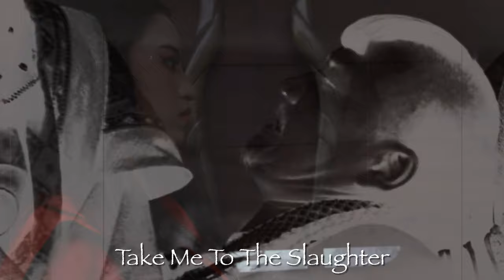Falck - Blood Of Khan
Falck - Blood Of Khan ~ Special Guests: Dano Hibbs & Evie Austin

Recorded, Mixed & Mastered @ No Gain, No Pain Studio
by Sid Falck.

Song Written and performed by Sid Falck except:

Lead Guitar Performed by: Dano Hibbs

Lead Guitar Recorded @ ToneDragon Studio, Dallas, TX
by Dano Hibbs

Bass Guitar Performed by: Evie Austin

Bass Guitar Recorded @ Sathanas Studio, Miami, FL
by Mario Alvarez

Video Created By:
Sid Falck

Videographer:
Ibnu Chaidir Gaffar

Cover art created by:
Sid Falck

All Logos and additional artwork, created by:
J. Plaster of GraveTerror Designs.

© & Ⓟ 2023 No Gain, No Pain / Infectus 13, LLC

Administered by ASCAP for INFECTUS 13, LLC.